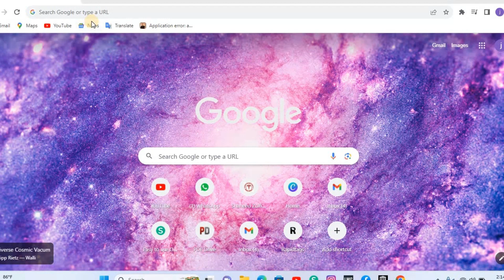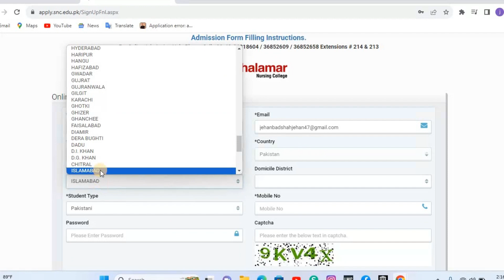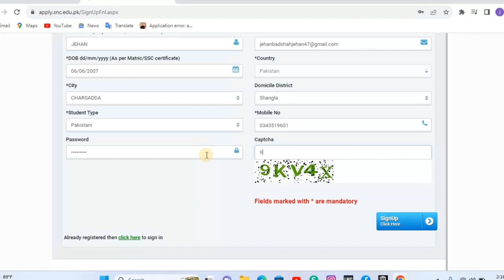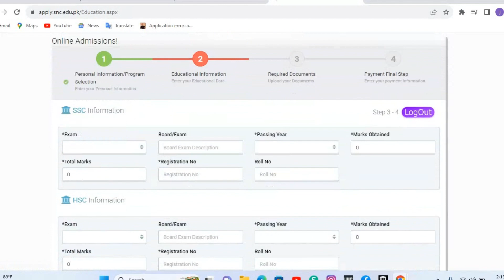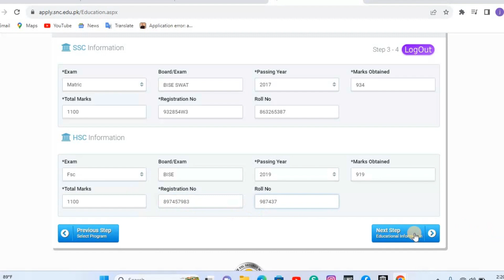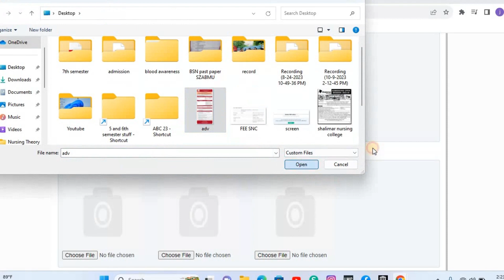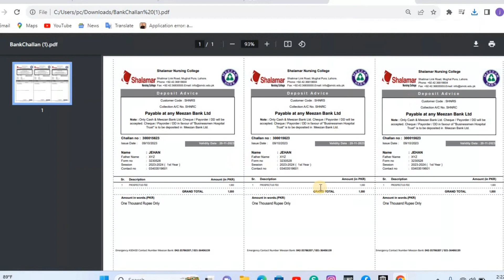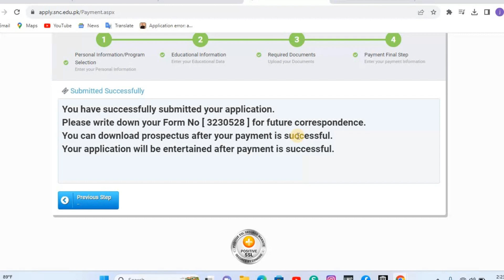Shalimar Nursing College Lahore || BSN Generic Admission open 2024 || online apply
for more details you can ask from the college administration.

About the college Fee structure , merit, seats distribution kindly watch this video.

Regards:
jehan badshah  jehan

For more info follow me on following accounts